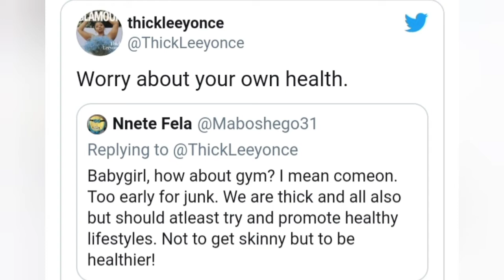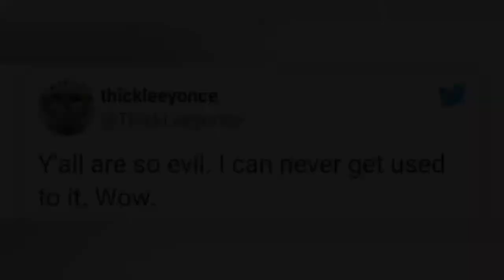Thickleeyonce(Lesego Legobane) bounces back on skinny people, simphiwe Dana involved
Body shaming is a big problem that almost every fat person deals with